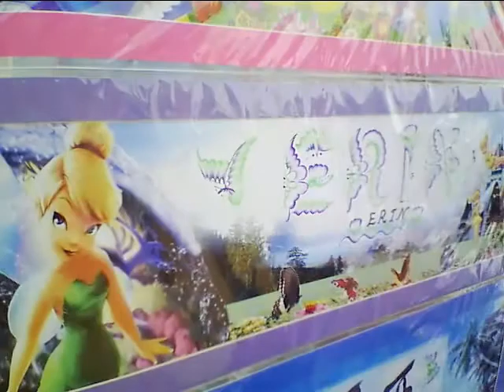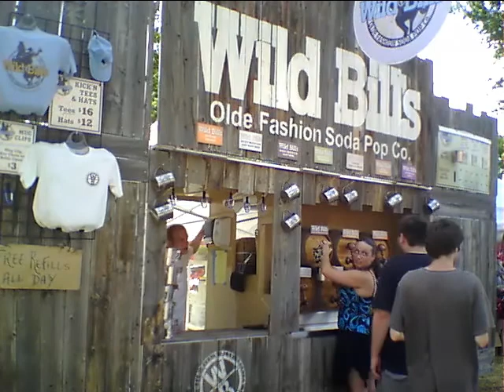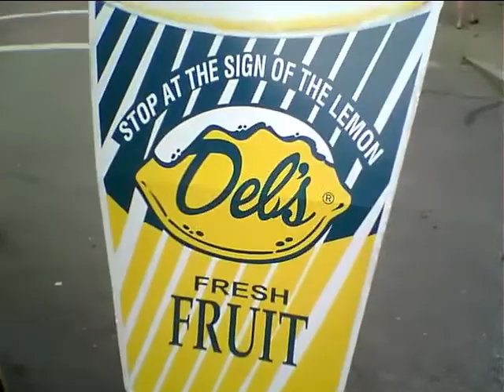Whaling City Festival 2010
Buttonwood Park, New Bedford